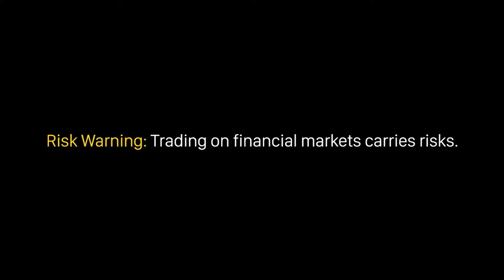10 mẹo giúp bạn giao dịch với tâm lý nhẹ nhàng, thoải mái | Học Forex